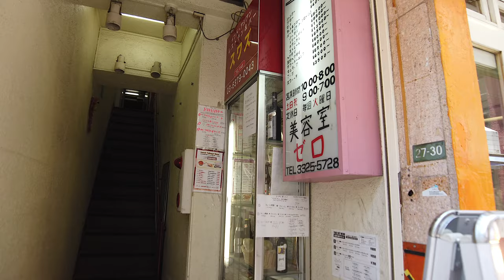代田橋駅北口駅前 2 東京都世田谷区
代田橋駅北口駅前 2
東京都世田谷区大原2丁目
撮影 2020年5月14日 木曜日 12時15分
Daitabashi Tokyo Japan